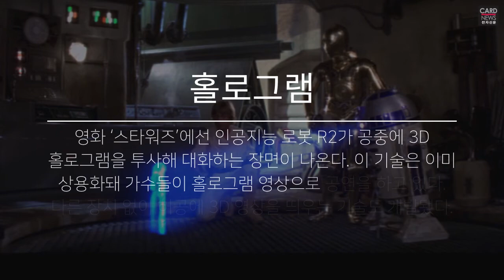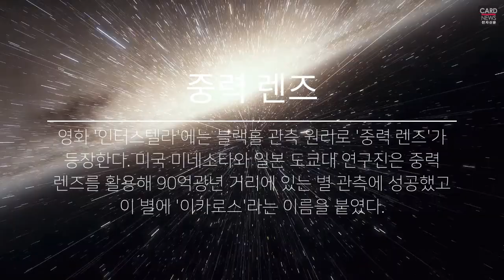한눈에 보는 'SF 영화 속 미래기술'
SF영화를 보면 상상 속에서나 볼법한 기술들이 등장해 호기심을 자극한다. 영화는 영화일뿐일까? 아니다. ‘영화적 상상을 현실로’ 우리 주변에서 구현된 영화 속 기술들을 만나보자.